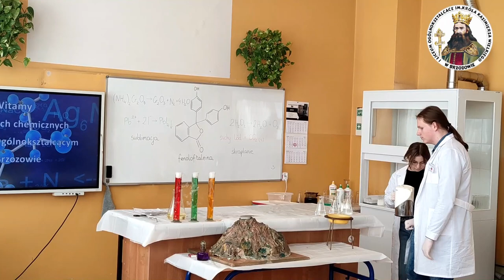Dni otwarte I Liceum Ogólnokształcącego w Brzozowie - cz. II (Dzień II)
Dzień drugi tegorocznych Dni otwartych w I LO. To nie "powtórka~z rozrywki", to nowe i ciekawe aranżacje chóru szkolnego z baaardzooo "nietypowymi" solistami!! :) Dodatkowo pokazy chemiczne i fizyczne - m.in. wulkan, bańki, suchy lód i...wykrywacz kłamstw :) . Ponadto mechaniczna ręka, sterowane pojazdy i inne pokazy informatyczne, migawki z turnieju siatkarskich dwójek. Zapraszamy - tak się zaprezentował "Kazik"!